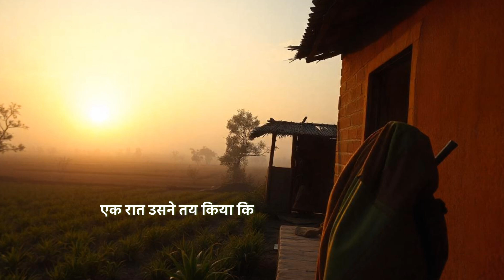आलसी व्यक्ति की कहानी | AALSI VYKTI KI KAHANI | MOTIVATIONAL VIDEO IN HINDI | MORAL STORY HINDI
This is the story of Ramu, a man from a small village who was once lazy and careless. He ignored his responsibilities and was far from success. But after hearing a wise scholar and seeing his friends work hard, Ramu decided to change his habits. With determination and discipline, Ramu transformed his life, becoming one of the most successful people in his village. This inspiring tale shows how changing your habits can lead to success and fulfillment.

Habit change
Self-improvement
Motivation
Success story
Life transformation
Discipline
Hard work
Inspirational story
Personal growth
Overcoming laziness
Productivity
Positive change
Village life success